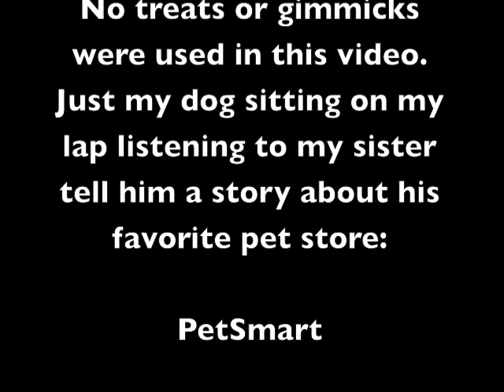Jake's Audition for a PetSmart Ad - Raw and Uncut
This is the raw footage of the hilarity that transpired after Thanksgiving dinner, 2010 in my brother's home in Ohio. This is my dog, Jake, sitting on my lap listening to a story told by my sister, Claire, about his favorite pet store.